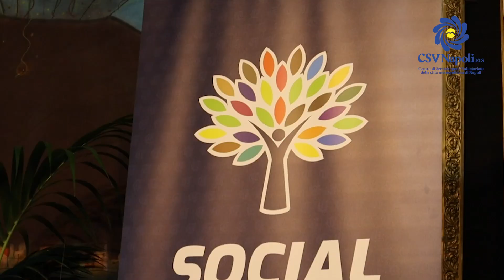“Social Baskin: sport, inclusione, disabilità” al Centro Ester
Successo per la mattinata, interamente dedicata all’inclusione attraverso lo sport, promossa dal Social Center Village e dal Garante regionale dei diritti delle persone con disabilità della Campania